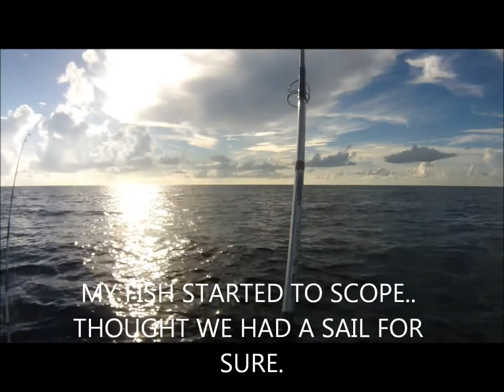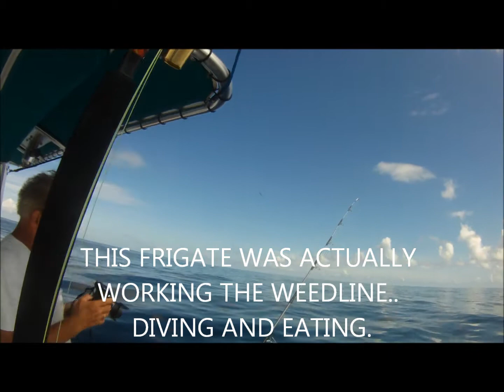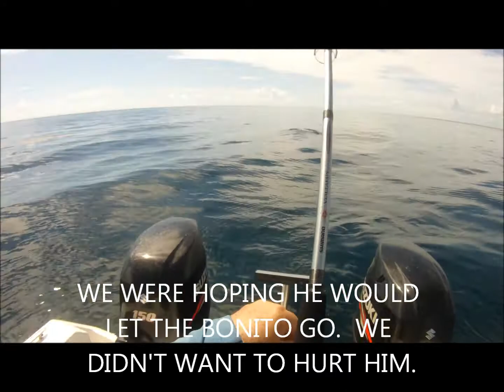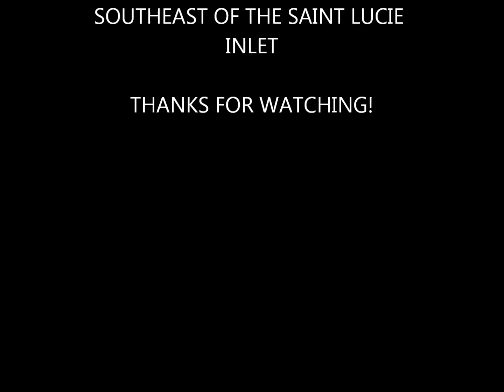PLANE FISH N WITH LET'S GO 9 6 13